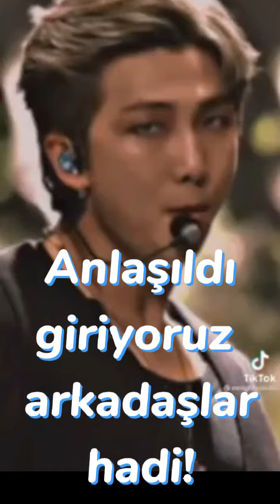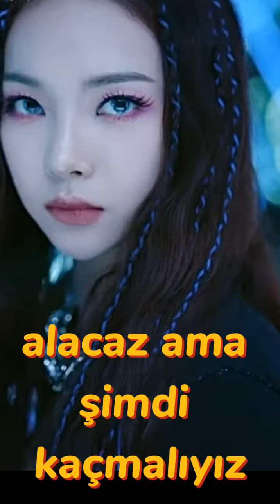CrazyBP 7.Bölüm geldiği!!~angel😇blackpink